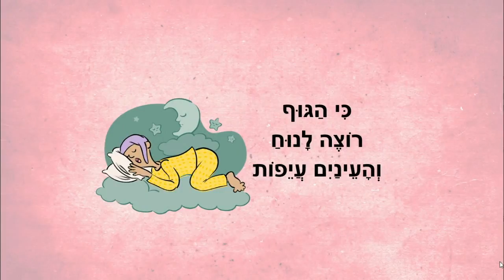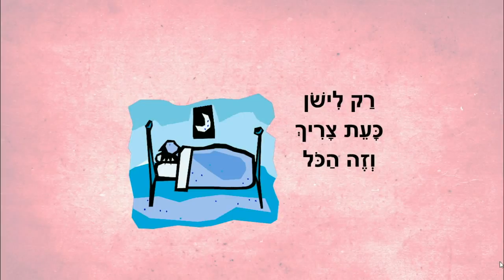עת לישון - סיפור לפני השינה לילדים - כתבה: ריקי זקן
עת לישון
לילה טוב ל ילדים